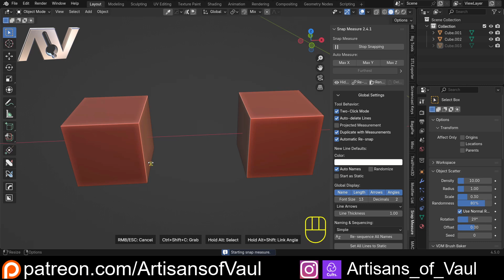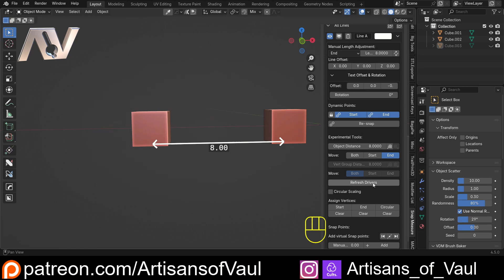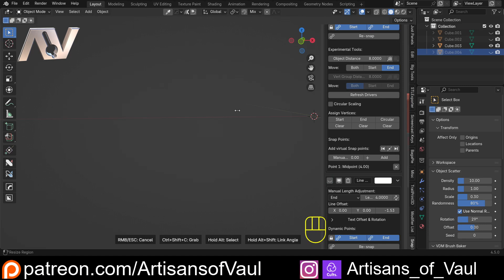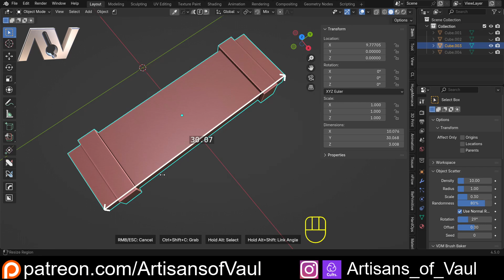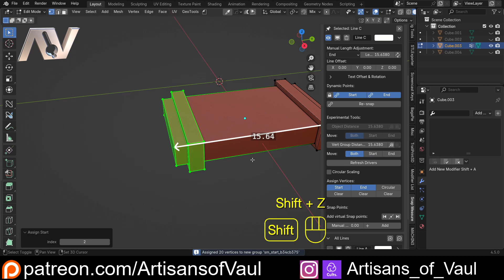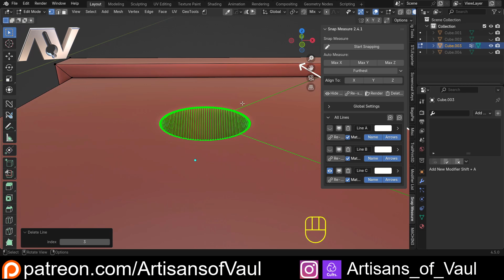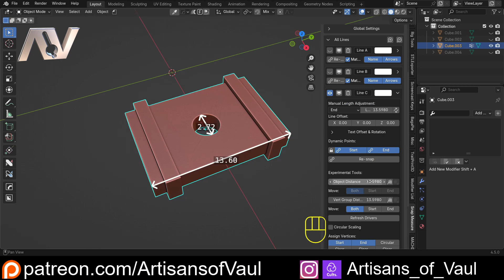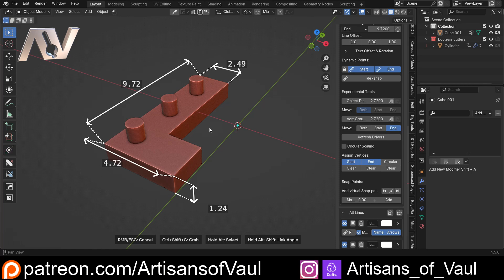CAD Like Tools in Blender With The New Snap Measure Addon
Continuing our look at the fantastic Snap Measure.  This really feels like something that could massively change Blender use for loads of people.